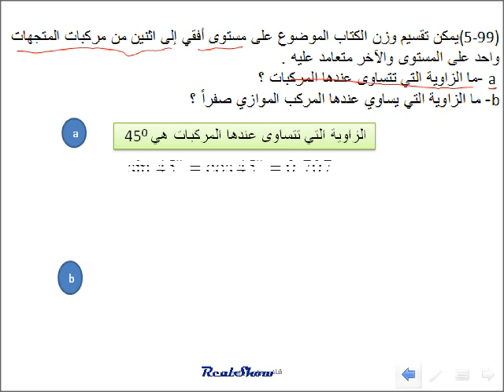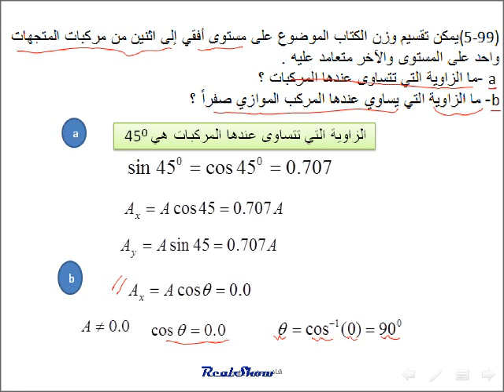فيزياء الازاحة والقوة في بعدين Forces in Two Dimensions الوحدة5 (م 99 -5)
فيزياء منهج دولة الامارات العربية المتحدة المطور
من كتاب الفيزياء المنهج الأمريكي McGraw Hill
الوحدة 5
Forces in Two Dimensions  القوة والآزاحة في بعدين
حل مسائل التقييم على القسم1 -5  المتجهات
والمتجهات
(5-99)يمكن تقسيم وزن الكتاب الموضوع على مستوى أفقي إلى اثنين من مركبات المتجهات واحد على المستوى والآخر متعامد عليه .
a  -ما الزاوية التي تتساوى عندها المركبات ؟
b- ما الزاوية التي يساوي عندها المركب الموازي صفراً ؟